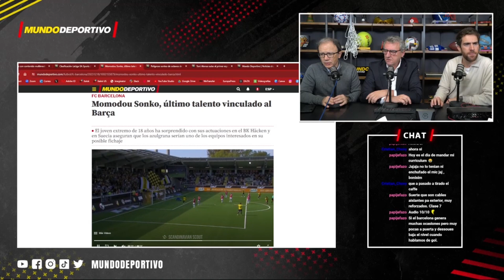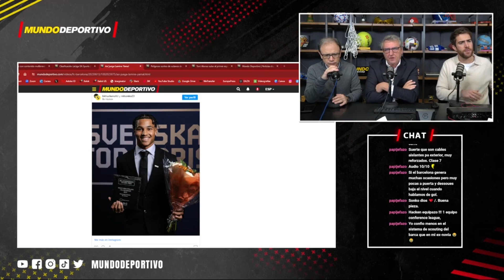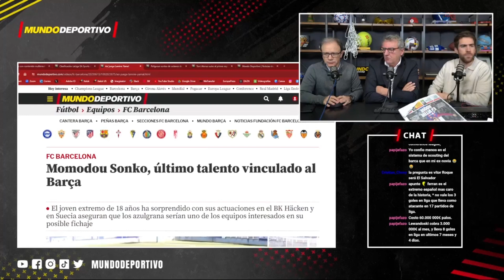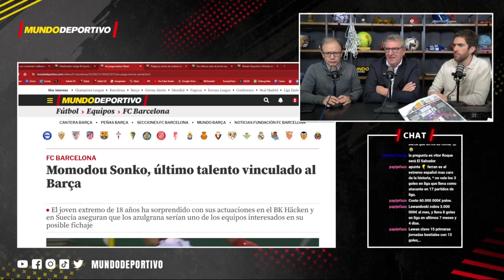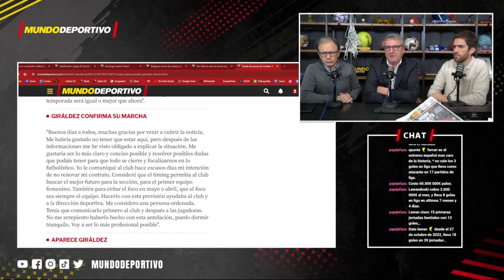El Barça se fija en Sonko